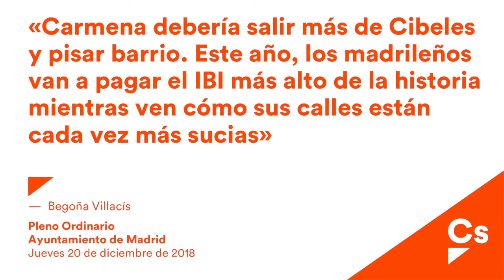Begoña Villacís. Comparecencia de la Alcaldesa sobre su gestión municipal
La portavoz de Cs, Begoña Villacís, valora en la comparecencia de la Alcaldesa su gestión en los últimos 30 días y recrimina a Manuela Carmena que debería salir más de Cibeles y pisar calle. Este año, los madrileños van a pagar el IBI más alto de la historia mientras ven cómo sus calles están cada vez más sucias.